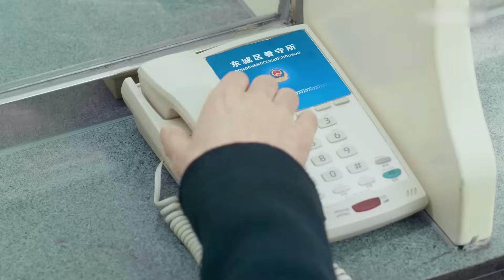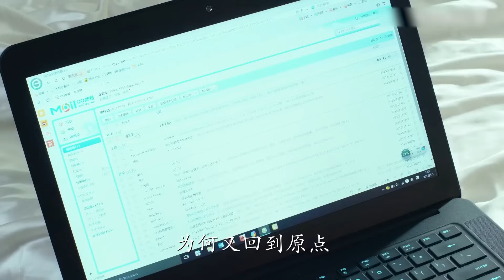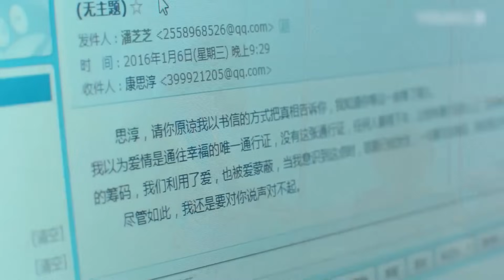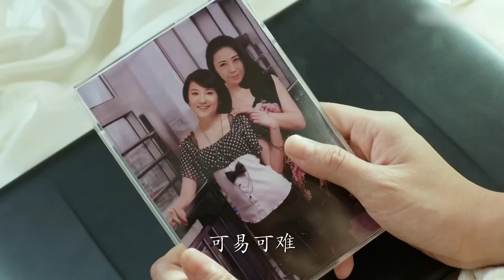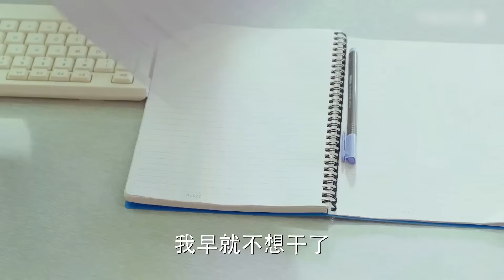靳东最新电视剧【北京爱情EP29】职场都市爱情，靳东秦岚温馨演绎！| Beijing Love | 靳东 秦岚 （都市/职场）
剧名：北京爱情